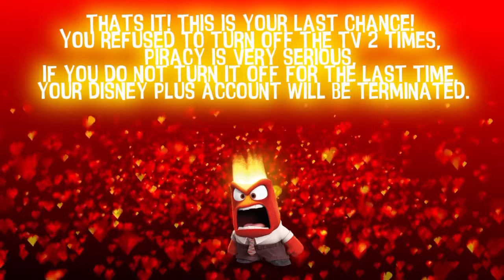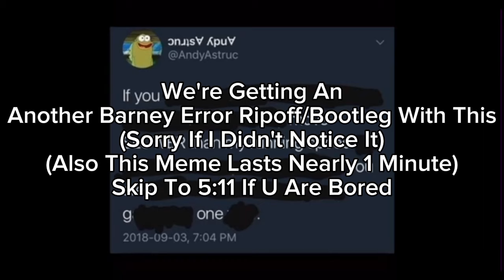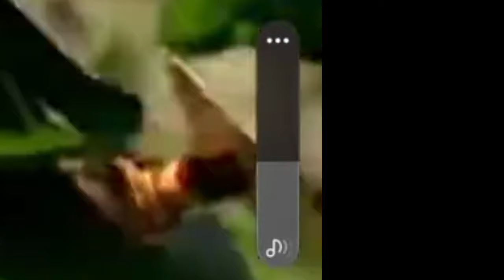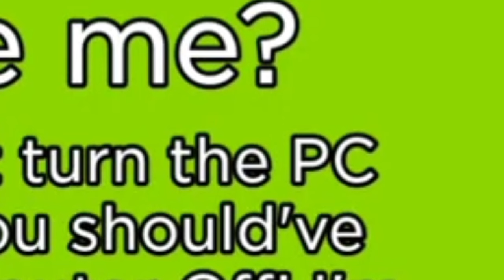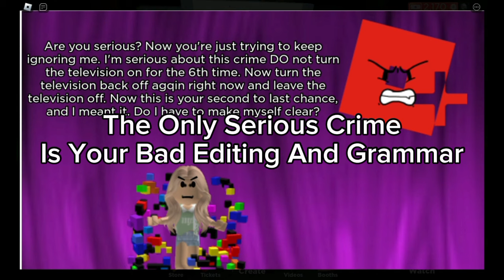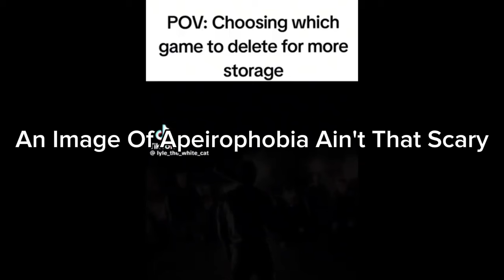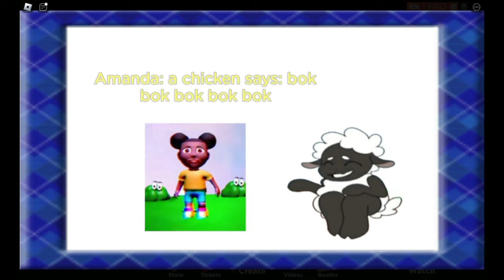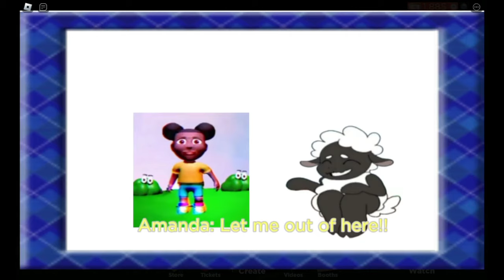Reacting To (Fake) Anti Piracy Screen PT. 1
Yeah I Saw Lot Of People On YouTube Doing Reactions To (Fake) Anti-Piracy Screen. So I Did It Myself, I Know Some YouTubers Are Roasting Some Bad APS Because Of Grammar Or Kinemaster Logo Or Anything. I Did This On Capcut Btw